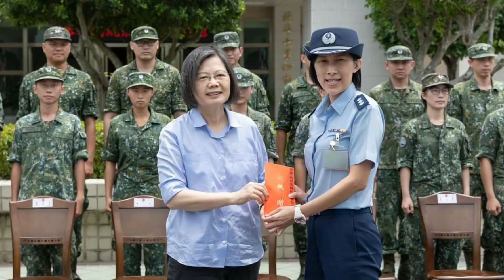時事短評-2023/06/25 公私大學師資相當 學費補助很合理